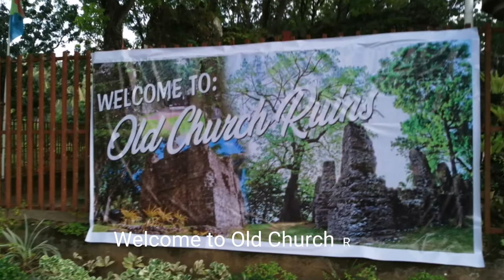Old Guiob Church Ruins In Catarman - Camiguin, Philippines | Travel Vlog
Located in Brgy. Bonbon in Catarman, the Old Guiob Church Ruins was one of the structures that remained standing after the disastrous eruption. Although the church has lost its roof, its sturdy walls and columns still stand today — a massive, beautiful physical reminder of an almost apocalyptic past.  The Old Guiob Church Ruins was what was left from the old church of the island’s Spanish era capital called Cotta Bato. It was constructed in the 16th century but it met its destruction a century later. On May 13, 1871, the capital’s peace was rattled by an intense trembling of the ground brought about by the rumbling of a nearby volcano, Mt. Vulcan. The earthquake shook the town mercilessly until houses and other structures were down to rubble. But that wasn’t the end of it. That evening, Mt. Vulcan unleashed its most devastating power when it erupted and destroyed what was left of the town.